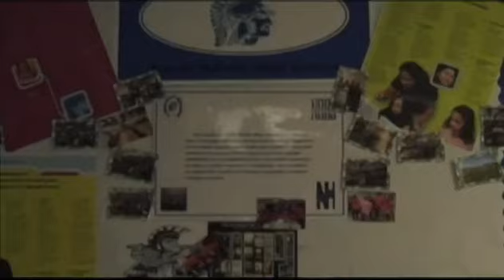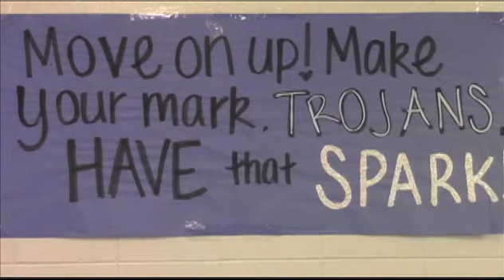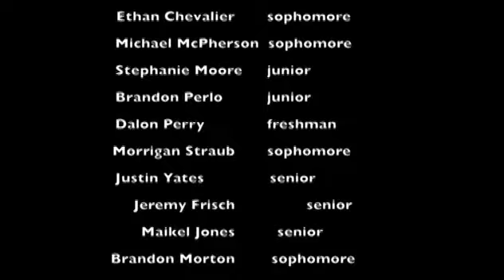Welcome to North Hardin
This video was produced by North Hardin High School students to introduce newcomers to their school.